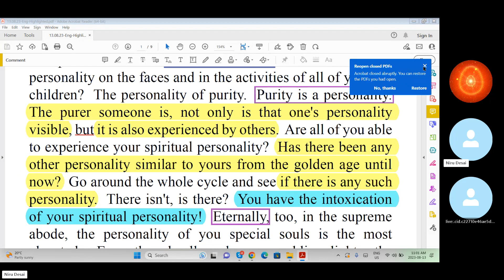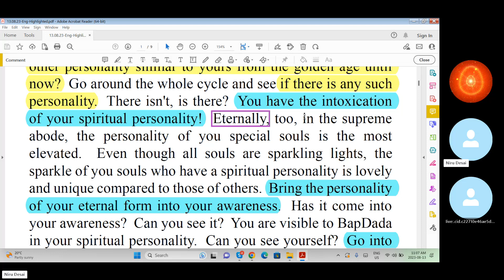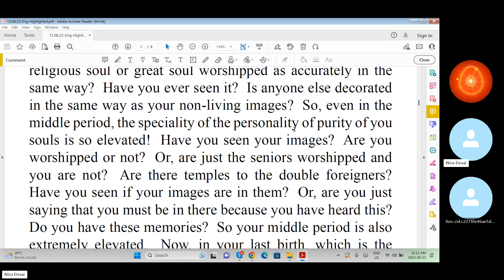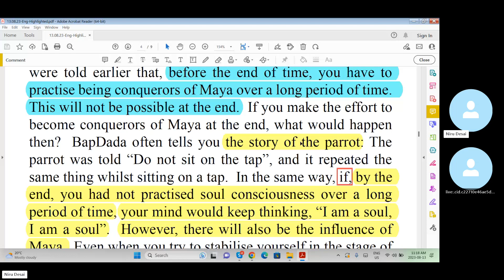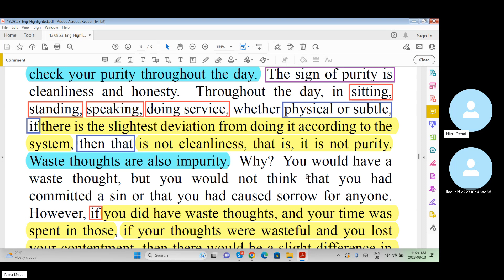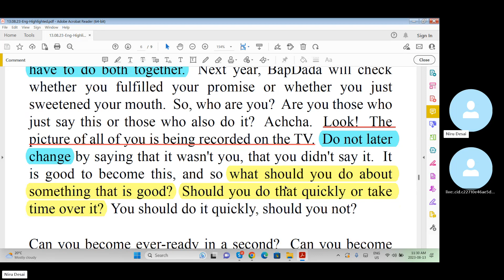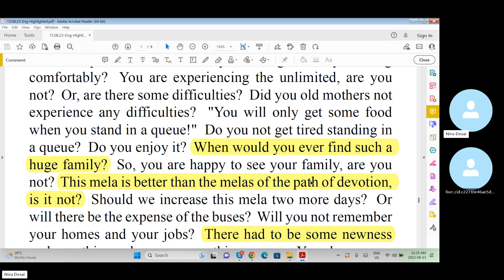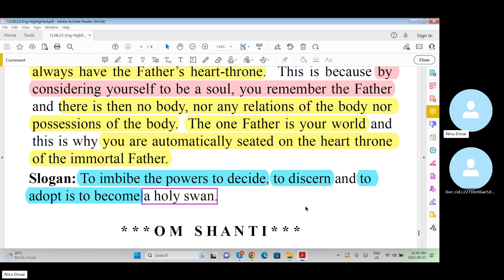Baba Murli E 8.13.23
Today Baba Murli points: Become conquerors of Maya by being embodiments of the awareness of the spiritual personality of purity. To the special souls everywhere who have the spiritual personality of purity, to the elevated souls who reveal the sparkle of their personalities from the beginning to the end, to the worldtransformer souls who transform themselves and the world with their powers of purity, cleanliness and honesty, to the experienced souls who experience the practical, instant fruit of doing service as instruments, BapDada's love, remembrance and namaste. Blessing: May you be seated on your immortal throne and so the heart-throne and, by becoming a self-sovereign, a master of yourself, make your physical senses obey to your orders. Slogan: To imbibe the powers to decide, to discern and to adopt is to become a holy swan.